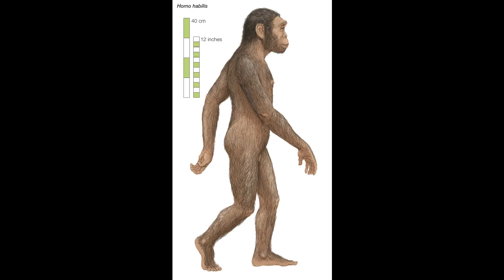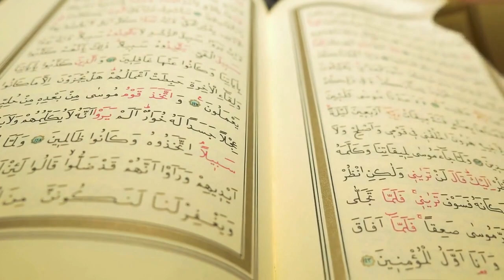monkey | monkey information in Urdu/Hindi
Monkey
Primate
Monkey is a common name that may refer to groups or species of mammals, in part, the simians of infraorder Simiiformes. The term is applied descriptively to groups of primates, such as families of New World monkeys and Old World monkeys